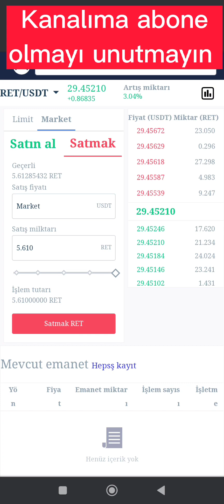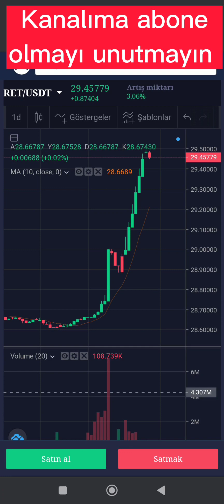31.1.2023 Coin Alım ve Satım Canlı